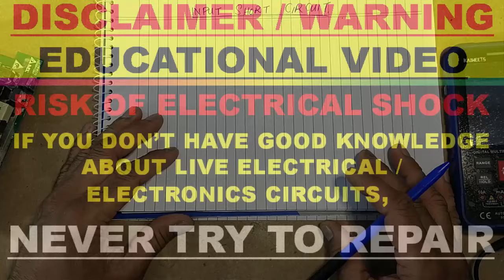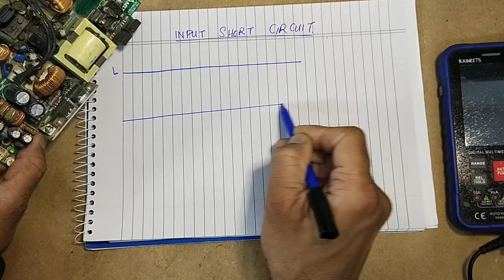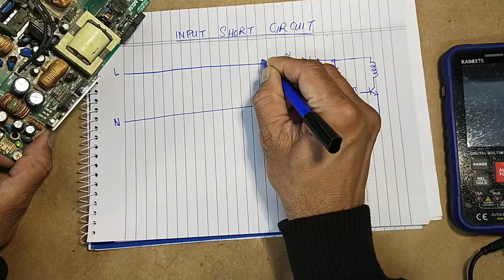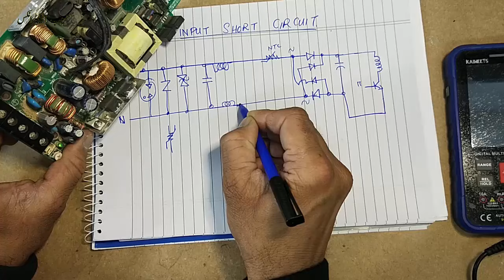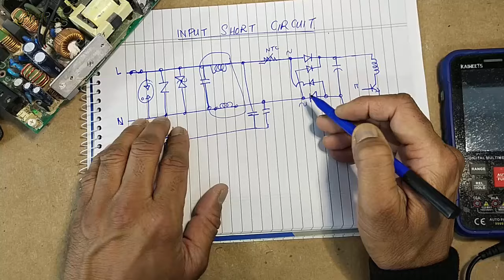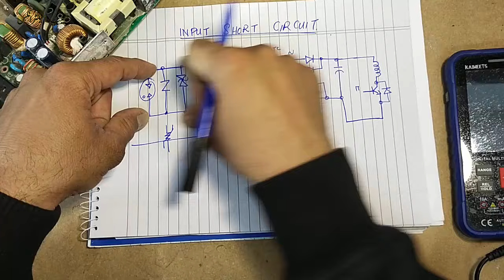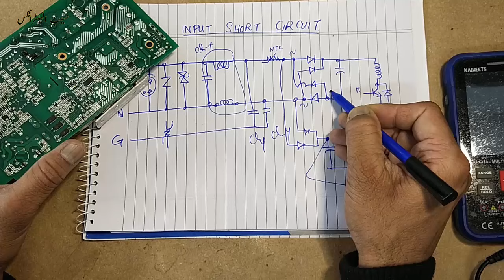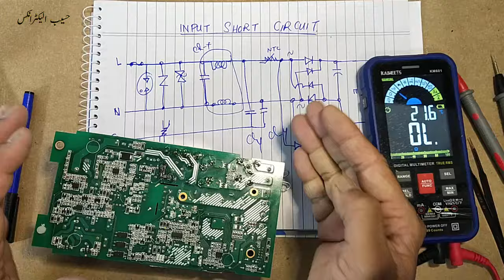{714B} Finding Input Short Circuit in SMPS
In this video number {714B} Finding Input Short Circuit in SMPS. fuse keeps blowing in switch mode power supply.  I explained how to find input short cirucit, what are the possible reasons for short cirucit in ac input lines